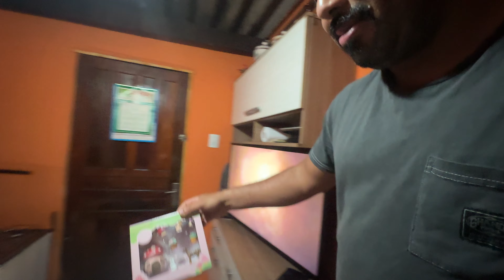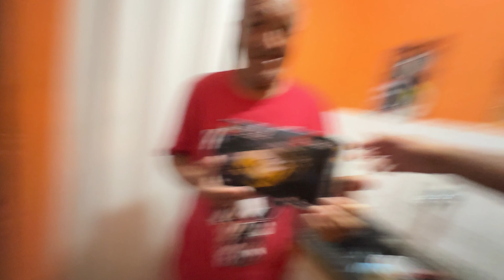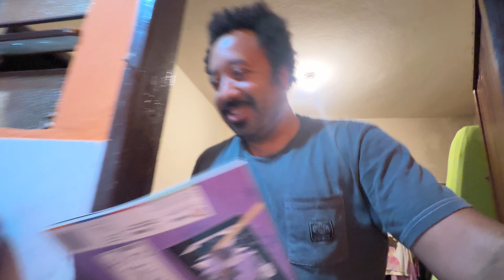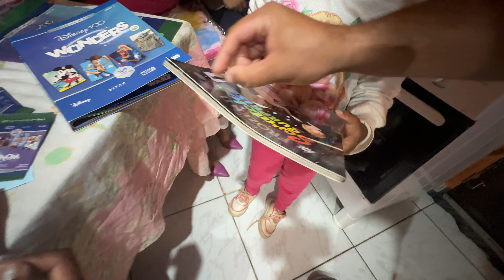DEPOIS DE 1350 DIAS NA AUSTRÁLIA, ESSE É O MOMENTO QUE MAIS ESPERAVA | WEEK 42 TIAGOONDEMAND IS ON!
Vídeo semanal contando como foi o fds e como será a próxima semana
Novos seguidores welcome! Vídeo rápido e sem cortes!!!